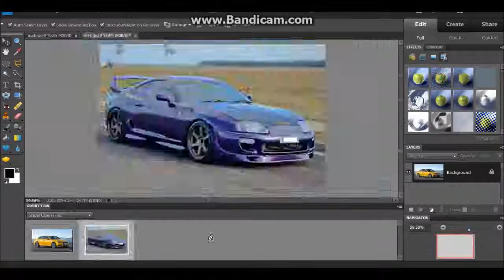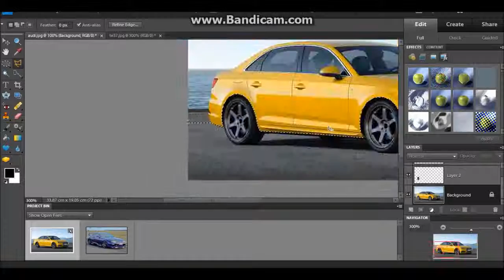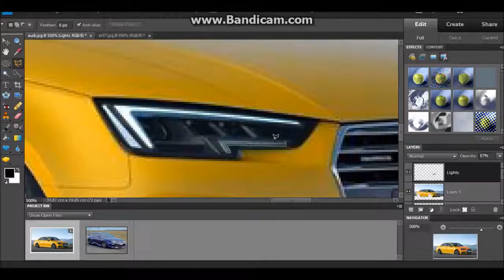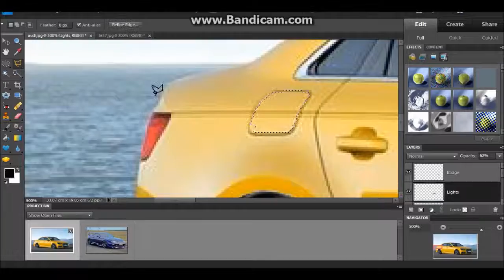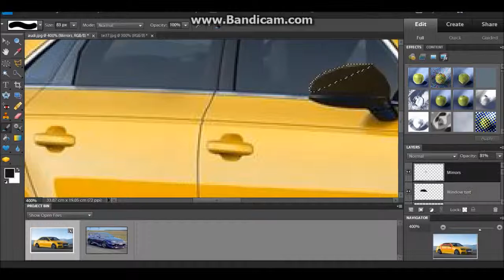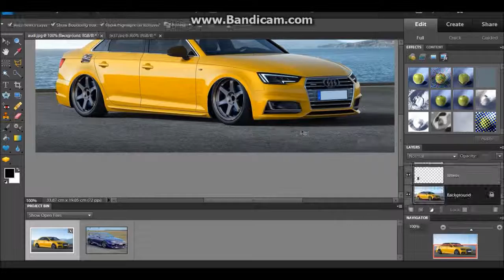Audi A4 - Photoshop virtual tuning. [Time Lapse]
As i was bored today I decided to edit a Audi A4 someone asked me to edit. So there is how I did it and the result. I am aware that it isn't that good but oh well, at least I tried right ?

If you guys want to see more of videos like this just comment below and tell me, also if you guys want more I will take much much much more care.

~Joe Branning